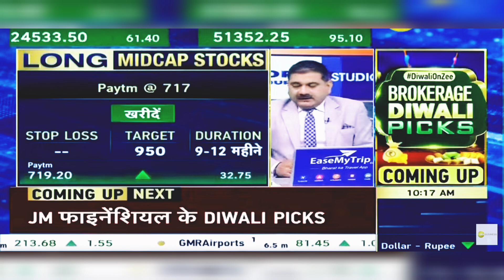Paytm Share News Today: Paytm Share Latest News | 23rd October 2024